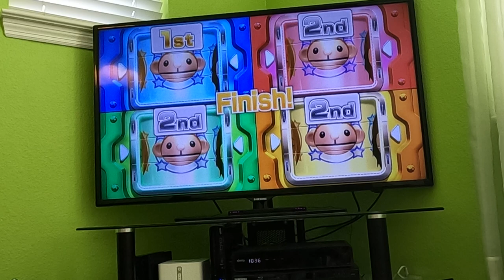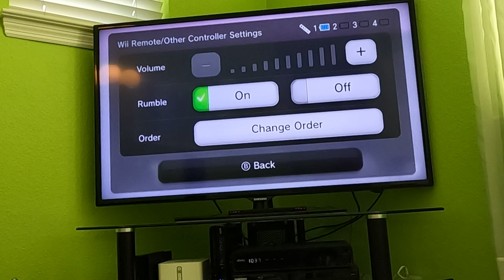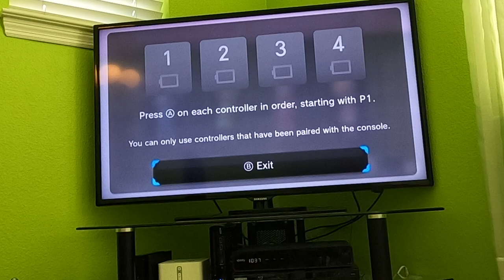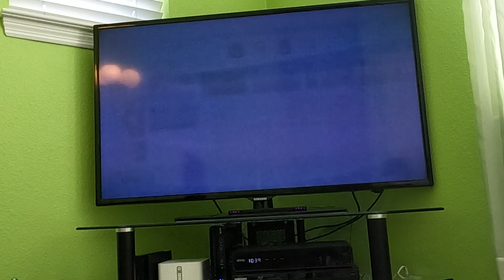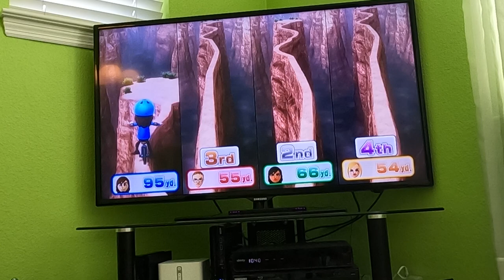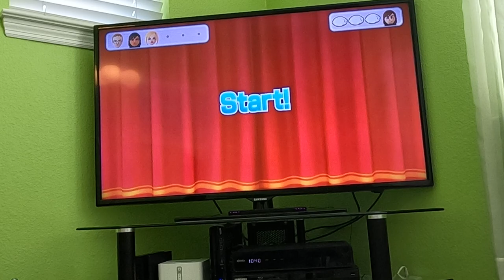(Part 9, Commentary) Wii Party U - All Minigames (Advanced Difficulty, 60fps)